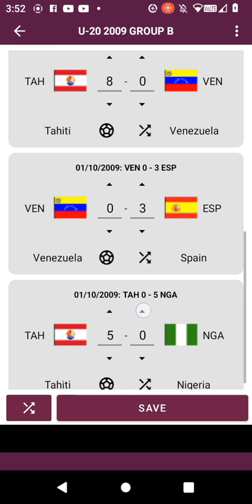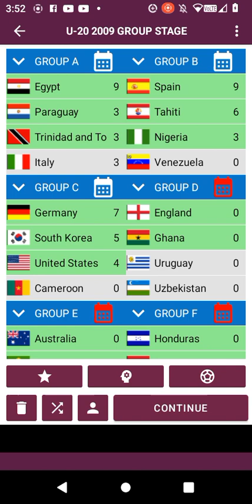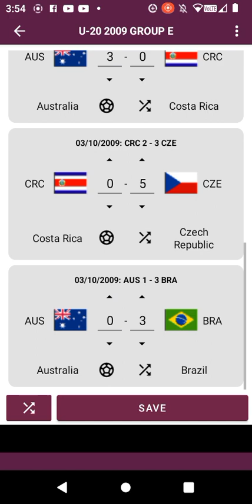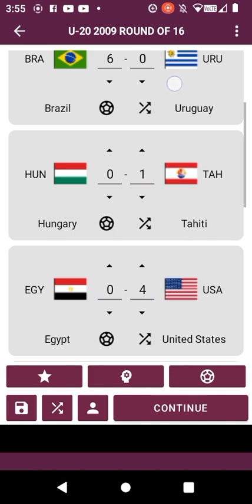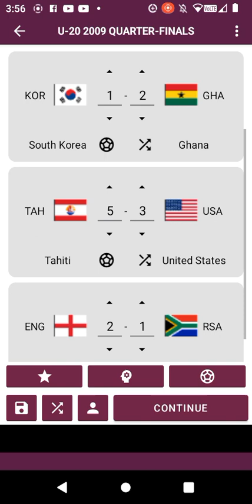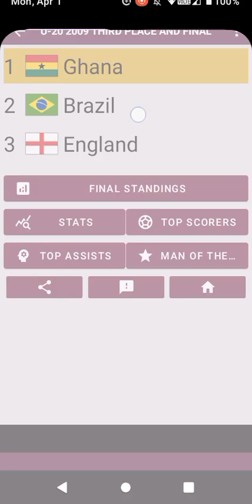world football simulator 24 2009 U-20 World Cup